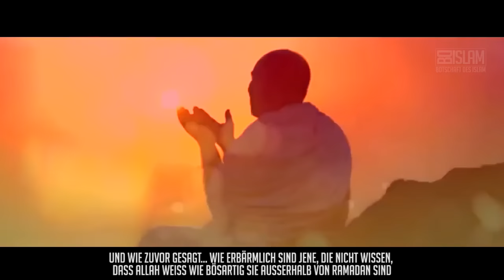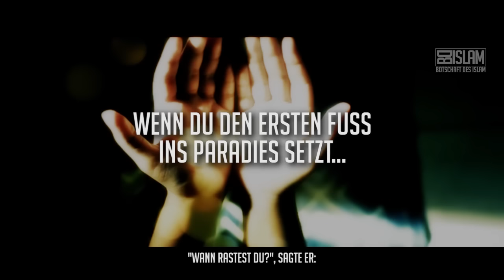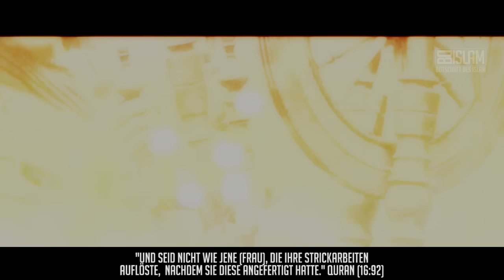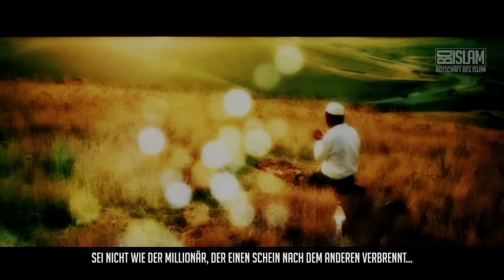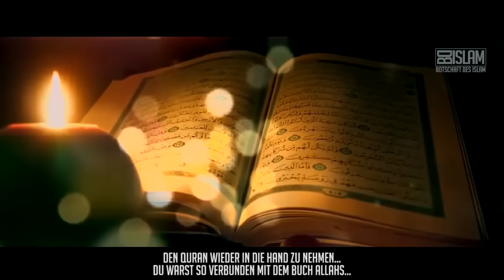Die Diener von Ramadan ᴴᴰ ┇ Wahre Worte ┇ BDI